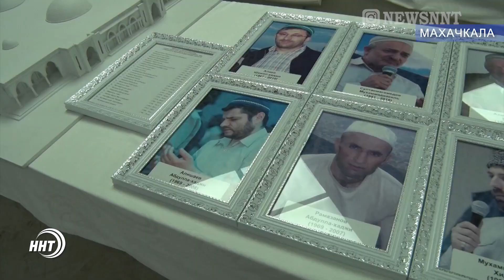Глава республики и муфтий РД приняли участие в коллективном ифтаре.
Ифтар Рамадана - ещё один способ на пути единства.